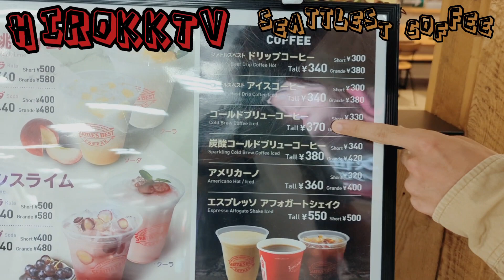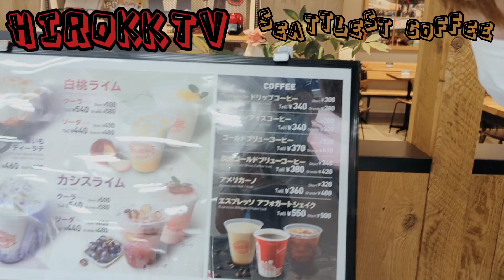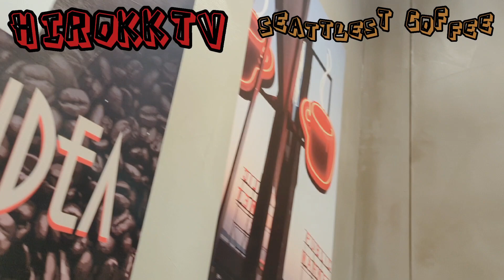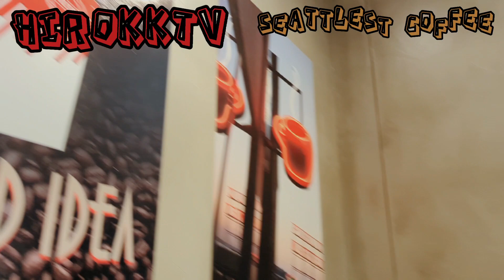SEATTLES BEST COFFEE!!～ヒロックは成人迎えた正真証明な男〜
*ヒロック廣川龍チャンネルアカウント

hirosuku24

↑シアトルズベストコーヒー東広島ゆめタウン